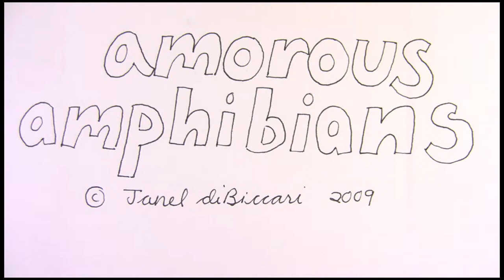Amorous Amphibians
Animation by Janel diBiccari
For Film Studies 35 at Dartmouth College with Prof. David Ehrlich

Music by Larry Kenny. For more animation scores or other music by Larry,